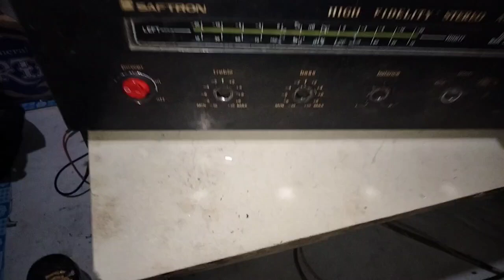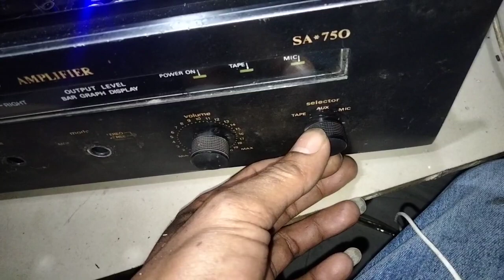Merakit power amplifier stereo "clas D" 5.000watt//ternyata suaranya kayak power buil up pabrikan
Power clas d ini suara lumayan nendang dan lebih adem gak terlalu panas,,dan wattnya 2500 Watt per chanel...video ini hanya sepengetahuan saya aja,,bukanya saya sok pinter untuk mengajajarin kalian semua ya gan,,saya hanya ingin berbagi pengalaman aja,,trima kasih bila berkenan silahkan subscribe dan like comen ya gan